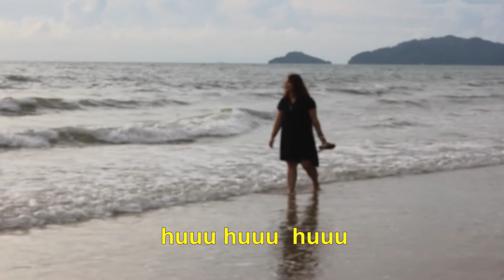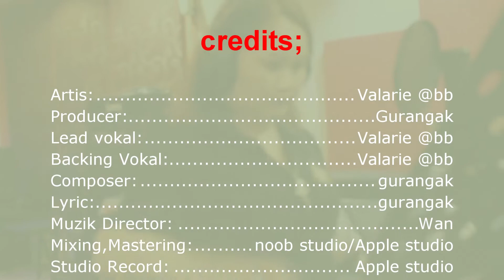oruol nosinduolan ~mtv karaoke official